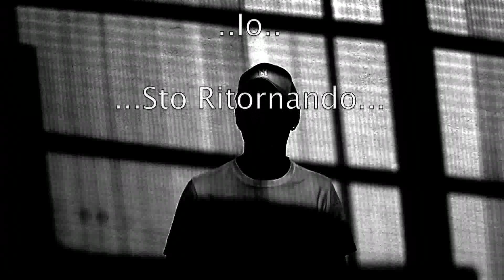Pakmc - Sto Tornando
Pakmc - Sto Tornando recc. QBB Studio - prodotto da GB QBB